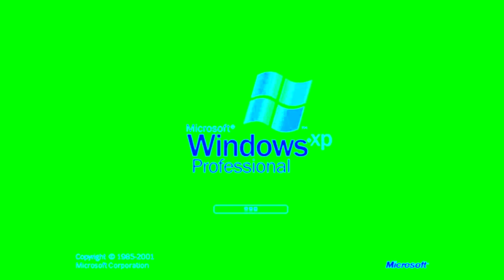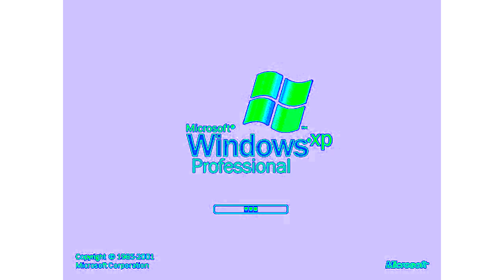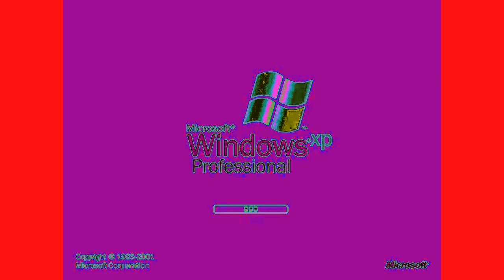Windows XP Effects 2023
yah 60 fps